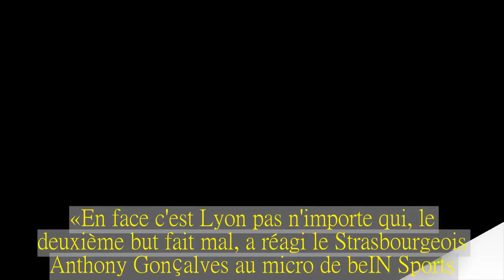Lille et Strasbourg sauvÃ©s, Toulouse et Caen coulent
Lille et Strasbourg restent dans l'Ã©lite Au coup de sifflet final, on a assisté à la même scène à Lille et à Strasbourg : la pelouse a été envahie dans les deux cas, les supporters voulant célébrer le maintien de leur équipe dans l'élite.Au stade Pierre-Mauroy, Lille a commencé par une frayeyr avec ce but de Kwon consécutif à une mauvaise relance de Mike Maignan (11e), le gardien.Les Nordistes n'ont pas vraiment eu le temps de douter puisque sept minutes plus tard, Lebo Mothiba a égalisé.Juste avant la pause, le même Mothiba a permis à son équipe de passer devant.Le jeune attaquant sud-africain, auteur de cinq buts cette saison, a marqué deux buts qui comptent puisqu'ils permettent à son équipe de signer un troisième succès de rang et de rester en Ligue 1 au terme d'une saison galère.?? MultiLigue1 ?? C'est la fÃªte dans le vestiaire lillois !beINLigue1Confo — beIN SPORTS (@beinsports_FR) 12 mai 2018 Le scenario de Strasbourg-Lyon a également été renversant.Ce sont les Strasbourgeois qui ont ouvert le score par Bahoken (22e).Lyon a égalisé sur penalty grâce à Fekir (50e) puis est passé devant sur un superbe but d'Aouar (73e).Il a fallu un coup franc magistral de Dimitri Liénard pour permettre aux Alsaciens de sauver leur place en L1 (90e+4).«En face c'est Lyon pas n'importe qui, le deuxième but fait mal, a réagi le Strasbourgeois Anthony Gonçalves au micro de beIN Sports.Il s'est passé des choses en interne cette semaine.On s'est mis face à nos responsabilités.Quand on a un public et un peuple bleu comme ça, on se devait de le faire, le faire comme ça c'est magnifique.»?? MultiLigue1 ?? La joie des Strasbourgeois, maintenus en @Ligue1Conforama ! LiÃ©nard revient sur son coup franc victorieux !beINLigue1Confo — beIN Ligue 1 Confo (@beINLigue1Confo) 12 mai 2018 Caen et Toulouse coulent Caen a vécu une soirée cauchemardesque sur le pelouse de Nice.17e avec 37 points, les Normands pourraient devoir passer par le barrage pour conserver leur place en Ligue 1.Ils ont été humiliés sur la pelouse de Nice (4-1) avec un doublé de Balotelli (2e, 10e), un but de Saint-Maximin et un autre de Seri (72e).Caen tentera de se sauver lors de la réception du PSG battu par Rennes (0-2).Je vais Ãªtre obligÃ© de sauver le @SMCaen encore une fois c'est chiant — nico benezet (@NicolasBenezet) 12 mai 2018 Toulouse a également été balayé dans le derby de la Garonne (4-2).Les hommes de Debève avaient pourtant ouvert le score par Issiaga Sylla (30e) avant de craquer.Un doublé d'un ancien de la maison Martin Braithwaite (39e, 50e) et des buts de Lukas Lerager (74e) et Malcom (78e) ont mis à terre le TFC qui a marqué un second but par le défenseur Issa Diop.Toulouse recevra Guingamp pour son dernier match de la saison.Encore un espoir pour Troyes Au mieux, Troyes sera barragiste.Incapables de faire mieux qu'un match nul sur le terrain de Montpellier (1-1), les Troyens ne peuvent plus viser que le barrage pour tenter d